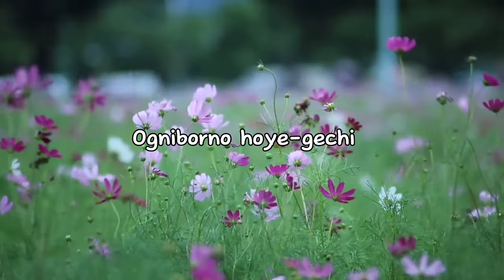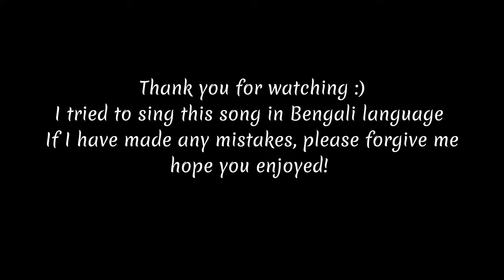Jisoo - 꽃 Flower ( Cover in Bangla version ) | Shresti Chakma cover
JISOO - 꽃(FLOWER) Vocal Cover | Shresti Chakma | Bangladesh |

Hi people 😄
it really motivates me to keep working hard :))

Please don't use my lyrics ⚠️

Thank you for your request to cover this song in bangla!  hope you guys enjoyed 🤧❤️